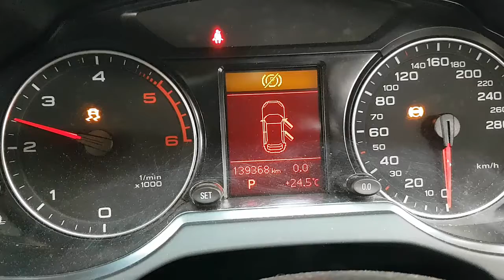WRECKING 2009 AUDI Q5 2.0 AUTOMATIC (C26622)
We are currently wrecking this 2009 AUDI Q5 2.0 AUTOMATIC (C26622).